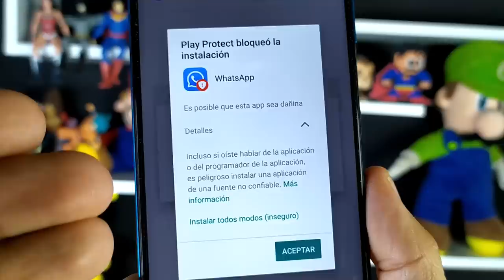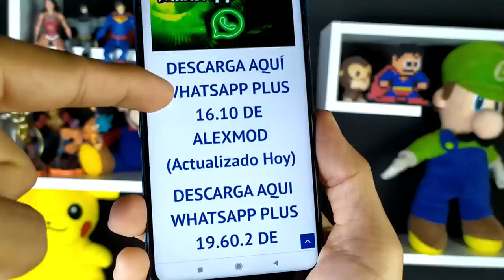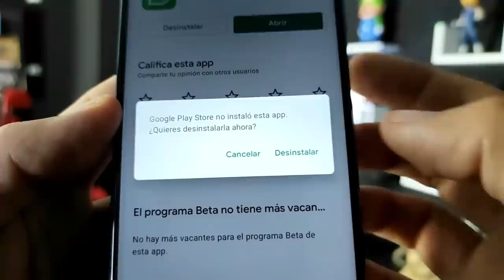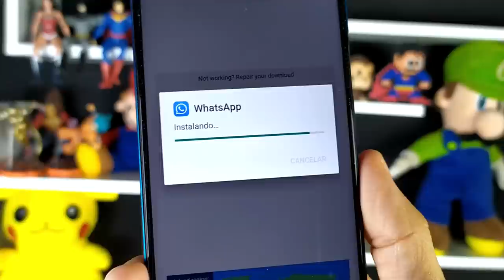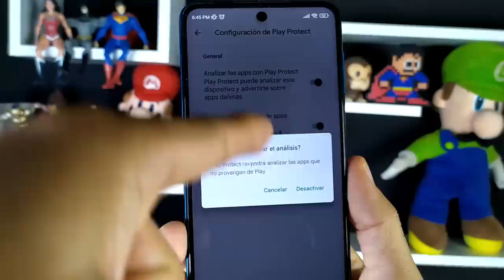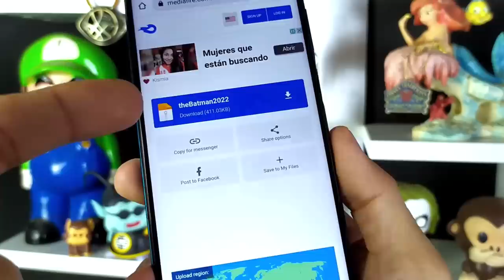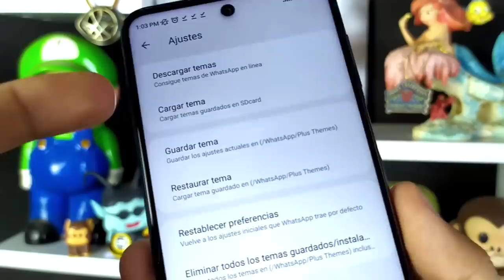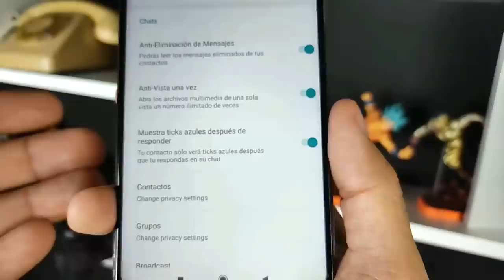NUEVO WHATSAPP PLUS Ultima Versión | Whatsapp Plus Extremo | Ultimo Whatsapp Plus 2022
Ya puedes tener Whatsapp plus en su ultima versión. Whatsapp Plus 🤩16.20 de AlexMod y 19.60.2 de HeyMods 🤩versión de 10 DE MAYO 2022.

Descarga la última versión de Whatsapp Plus, actualizado, hoy MAYO 2022, CON CIENTOS DE TEMAS PERSONALIZADOS así que te invito a ver este tutorial Completo, en el que vas a instalar SI O SI, ya que explicaré todos los errores comunes 😱y la forma de solucionarlos así como las ventajas de este Nuevo Whatsapp Plus 😍

NUEVO WHATSAPP PLUS ultima versión | Whatsapp Plus FULL | Ultimo Whatsapp Plus 2022 MAYO 2022

Esta versión de Whatsapp Plus se caracteriza por tener nuevos diseños para la interfaz del usuario, mas amigables que nunca, además los podrás editar, puede parecer un IPhone, puedes hacer que tu whatsapp también parezca instagram. Whatsapp Plus trae mucho mas animaciones, incluso podrás poner animaciones en las llamadas de tus contactos. Y como siempre esta última version de whatsapp Plus MAYO 2022 traer las diferentes configuraciones de privacidad que cuidarán tus perfil de usuario.